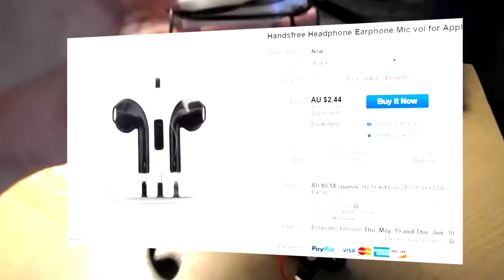Az ebay olcsó fülhallgatói - Netcsetresz (2.rész)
Az iPhoneokhoz járó fülhallgató másolat, vagy a BeatsStudio 10k-s fülhallgatójának másolata hoz nagyobb sikert 700; vagy 245 Forintért? Ez kiderül a mai epizódból.

Az iPhone füles másolatot itt tudjátok megrendelni:

A BeatsSudio fülhallgatójának másolatát meg itt találjátok:

Zenék:
Intro: SlenD - System

További zenék:
Titanic Funny Flute